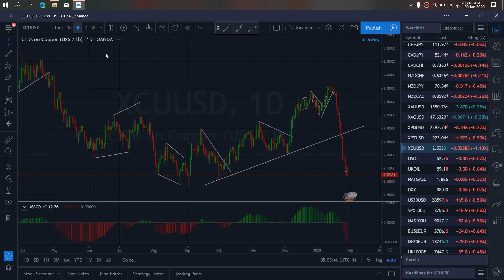COPPER METAL MARKET TRADE SETUPS & SIGNALS For 30th Jan 2020